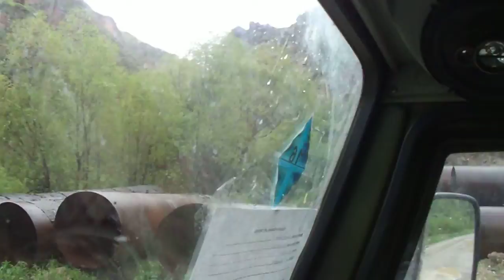hopurlu kend suyu